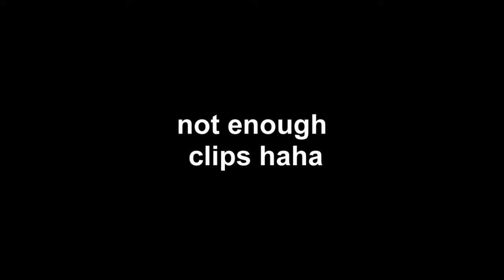season 69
there is so much cock sucking in this video it might aswell be flagged for pornography